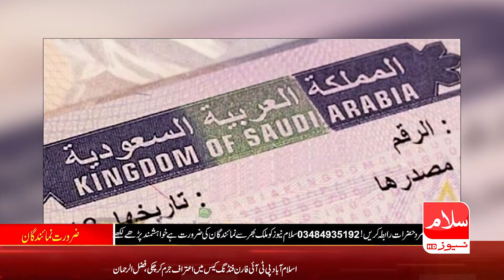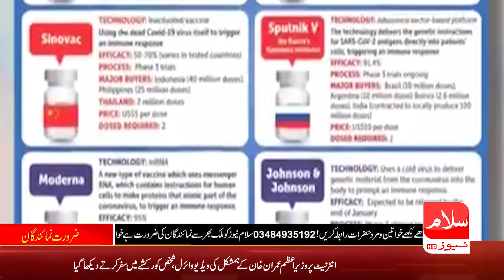Top 10 News | Video of Prime Minister Imran Khan counterpart goes viral | Jan 19, 2021 | Salam News